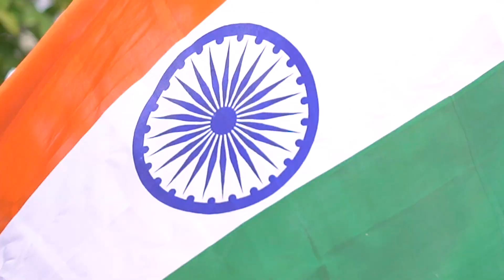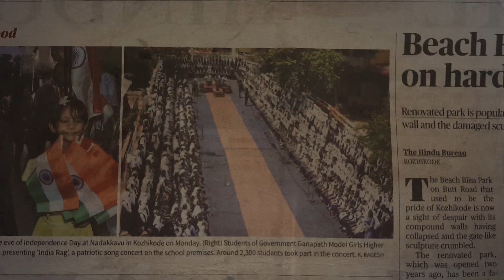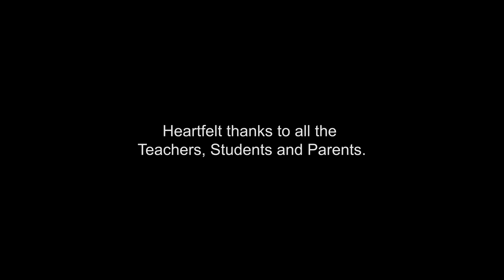India Rag Patriotic Song Concert | Independence Day | 8 Languages | 2300 Students | GGMGHSS Calicut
IndiaRag 🇮🇳 A Grand Patriotic Song Concert.
Experience the magnificence of the monumental patriotic song concert hosted by Government Ganapath Model Girls Higher Secondary School, Chalappuram Calicut, Kerala India.

In this showcase of unity, on the occasion of India's 77th Independence Day, over 2300 students - girls from diverse backgrounds and cultures joined their voices, merging the resonance of 8 languages into a symphony of patriotism.

The air was electrified with the energy of togetherness that day.

IndiaRag gained wide acceptance from news channels, radio, and newspaper pages, uniting hearts across the region.

Presenting the After movie of IndiaRag 2023 - Join us in reliving our momentous occasion, a testament to the power of music, unity, and the unbreakable spirit of our beloved India and our students.

Songs
1. Nanna dhesha nanna usiru ( Kannada )
2. Jayathi jayathi ( Sanskrit )
3. Paarukkulle ( Tamil )
4. Sanghattanam mogayagyam ( Telugu )
5. Saath swaroonki ( Hindi )
6. Har haath saath ( Konkani )
7. Chandan he maati mere ( Hindi )
8. Jaya jaya jaya ( Malayalam )
9. National Anthem - Outro ( Bengali )

Vocals : All Students

Keyboard : Dominic Martin
Base Guitar : Sasi Krishna
Lead Guitar : Soman
Rhythm Pad : Peethambaran

Orchestrated by : Mini D K ( Music Teacher - GGMGHSS )

Special Thanks :

Principal : Madhu A K
H M : Ummukulsu K T
Deputy H M : Sajith E P
PTA President : Suresh

Camera and Editing : Sreehari Mangalakkattu
Drone : Sreehari U P

Media & Publicity Convenor : Manoj Cherandathur

Thanks for Sub Committee :

Anju K R, Abhu Rahiman, Jineesh, Ragesh IG, Subhang K P, Sumith M P, Reji C, Sreeja, Binirani, Jaison, Sunanda, Faisal and Ashithalakshmi.

Special thanks to all media, press, radio and news channels.

Heartfelt thanks to all the Teachers, Students and Parents.